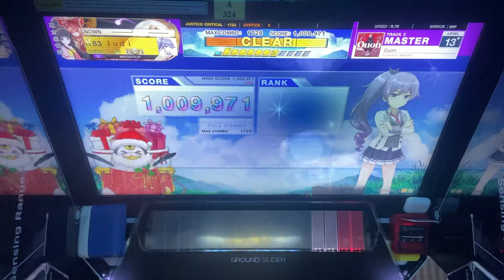[CHUNITHM] Quon AJ